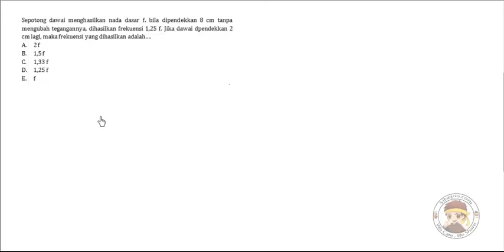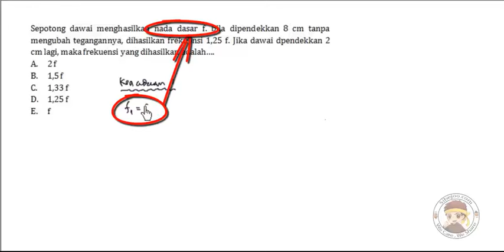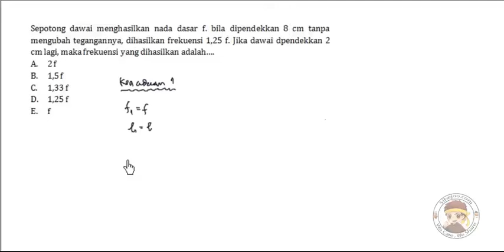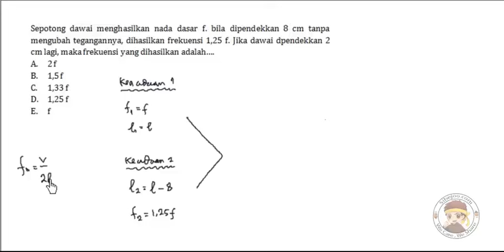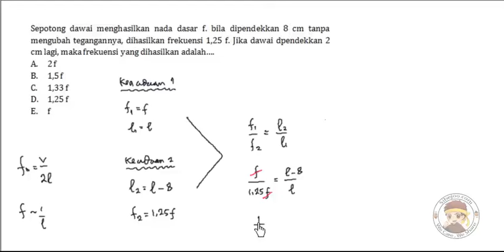Gelombang Bunyi Latihan Soal 7